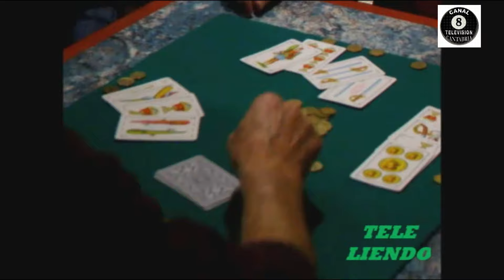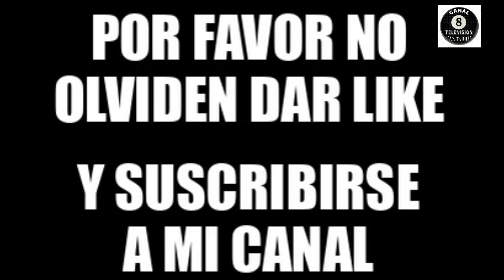1er Campeonato de Mus en Casa Varona de Liendo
La Final se celebro el 11 de enero del año 2013. después un picoteo y una Rápida..